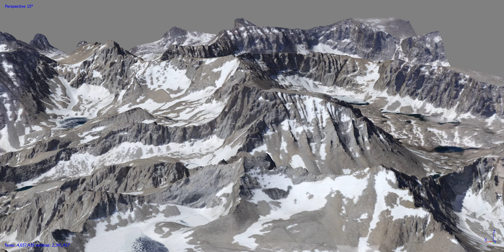Whitney 6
Description